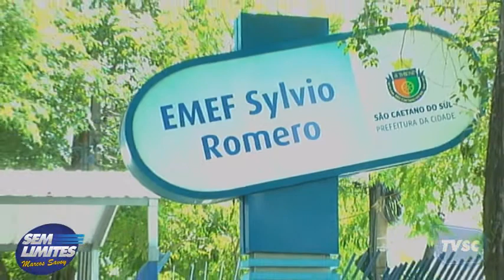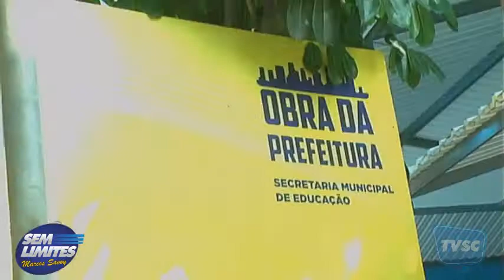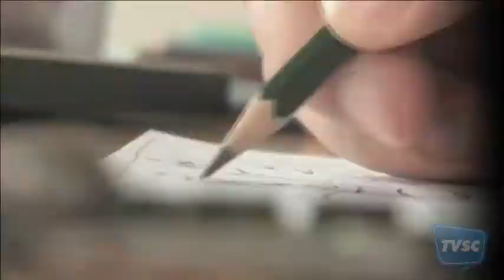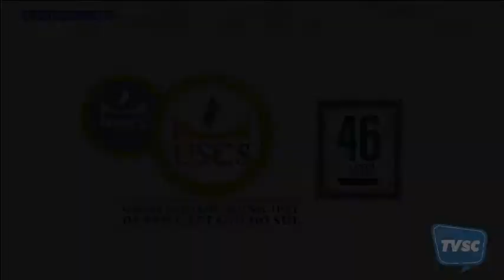Sem Limites - 06/04/15 -Roberto do Proerd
Marcos Savoy recebe o vereador de São Caetano Roberto do Proerd (PMDB). Em pauta, eleições municipais, assuntos da cidade e um balanço do mandato do vereador.